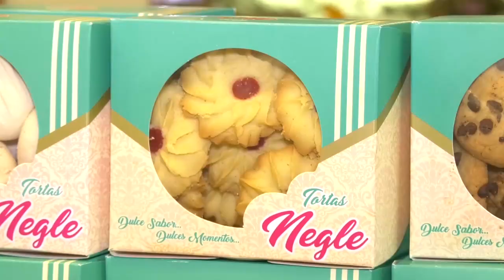INCAUTADO VEHÍCULO CON UNA NARCOCALETA